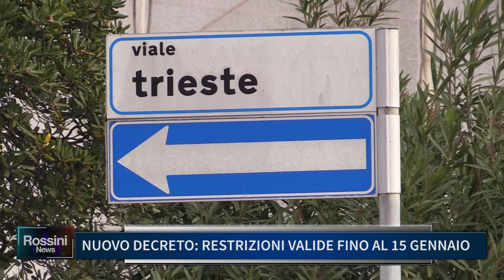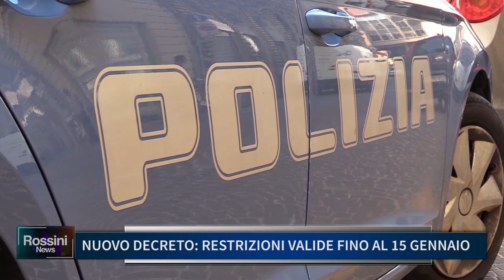NUOVO DECRETO RESTRIZIONI VALIDE FINO AL 15 GENNAIO